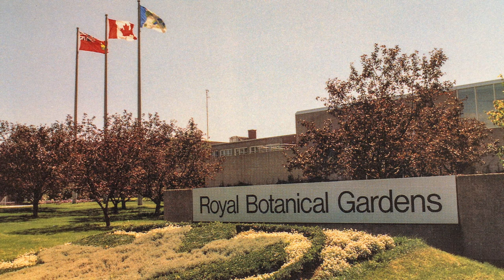Rock Garden History in Pictures